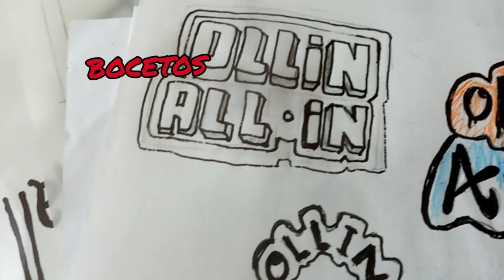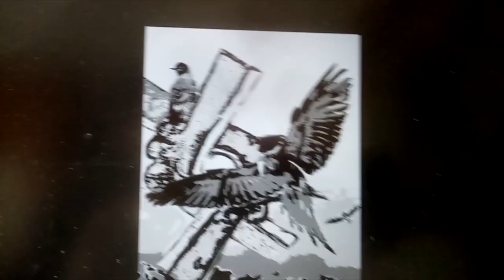Arte urban con Next level México creando un mural increíble para el disco ollin - all in.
Durante el año 2021 tuvimos la oportunidad de trabajar de la mano con Next level México con quien hicimos un mural para el disco ollin - all in que conto con la participación de varios artistas como Sandra García García en el área del arte y con musical a cargo de Akira, Wox y ariblue.
Descubre cual fue el proceso creativo para generar este increíble trabajo con la técnica de aerosol y stencil, gracias al apoyo de Agana y Mambo dos grandes artistas urbanos quienes nos compartieron su conocimiento para crear esta gran obra